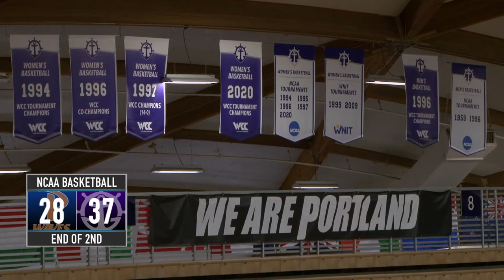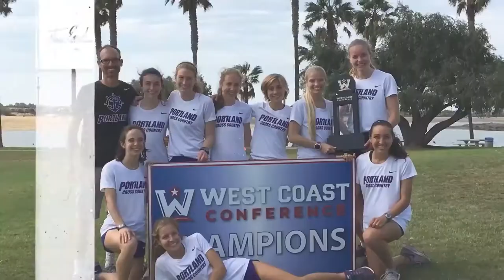01.26.2023 PEPPERDINE VS PORTLAND WOMEN'S BASKETBALL FULL GAME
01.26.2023 PEPPERDINE VS PORTLAND WOMEN'S BASKETBALL